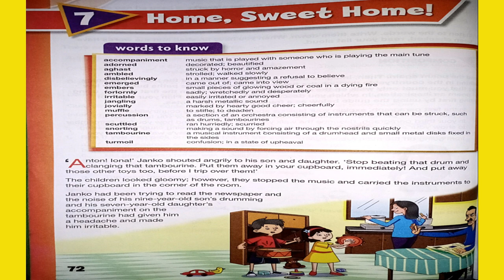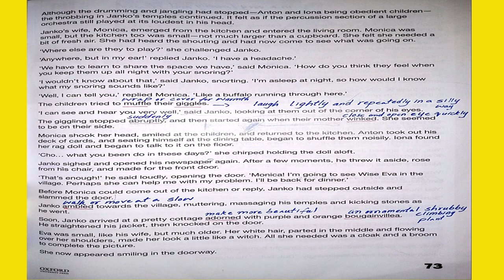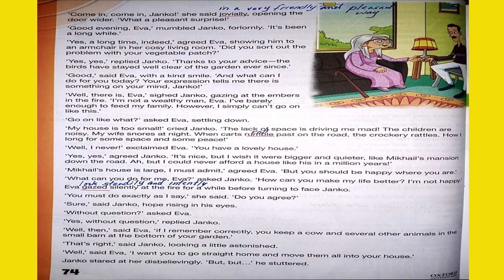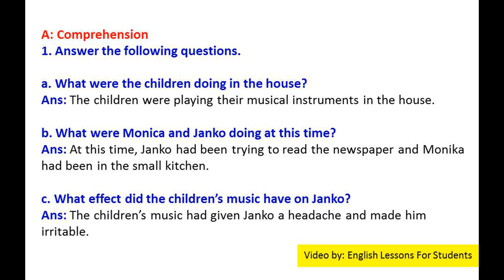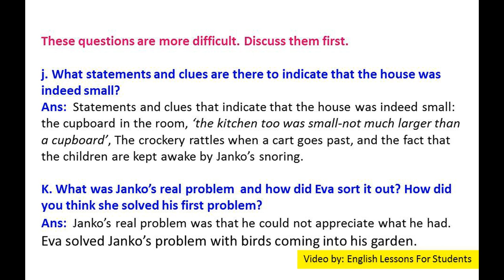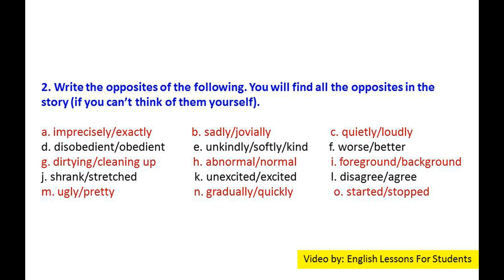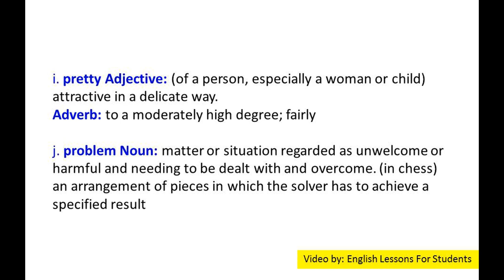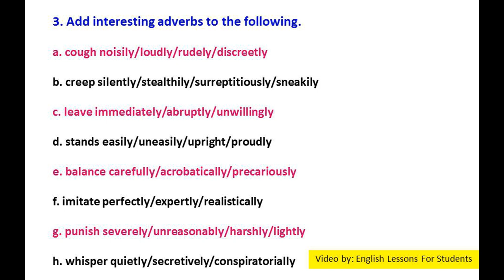Unit 7# Home, Sweet Home from (New Oxford Modern English 3rd Edition book 6)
Hello students,

 In this video you will get Reading & solved exercise of Unit 7# Home, Sweet Home from (New Oxford Modern English 3rd Edition book 6 by Nicholas Horsburgh & Claire Horsburgh)